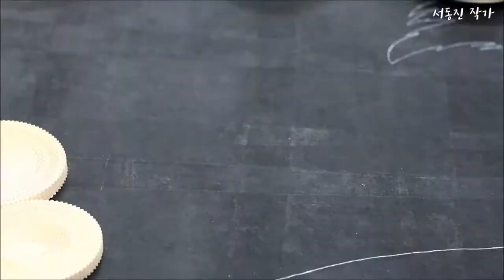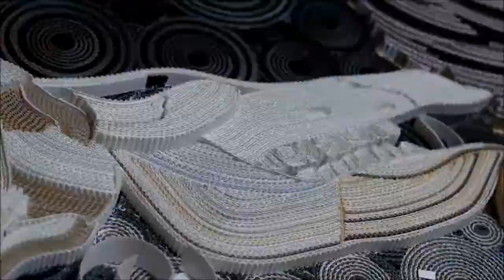비밀요원수리 메이킹 영상 ㅣ Scret Agent S - making vides l paperart l Owl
작업 시간이 역대급으로 길었던 [비밀요원수리] 메이킹 영상입니다.

작품 전체 모습은 훗 날 전시장에서 보여드리도록 하겠습니다.